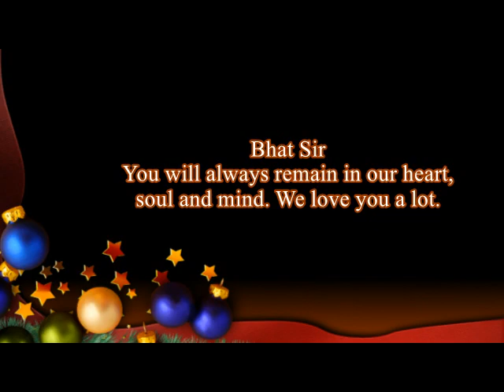Farewell ceremony on the superannuation of Mr. Gh. Mohd Bhat (Lecturer)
Mr. Bhat sir is a great teacher, mentor and a great personality. I wish him best of luck for his future endeavors. He will be always missed.